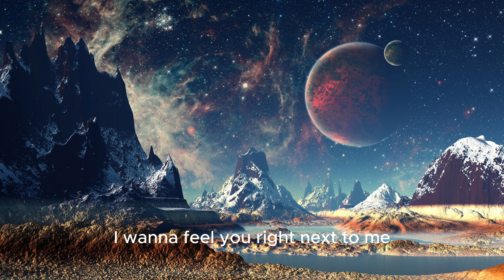Forever Today 4k